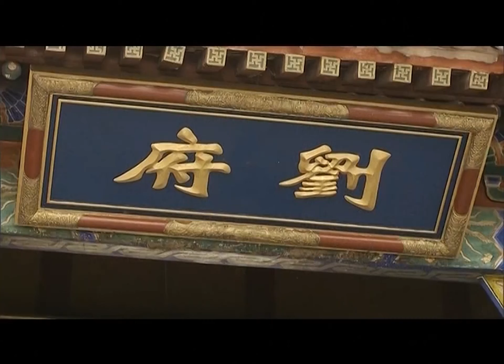【好看古装剧】妓后08丨荒淫皇帝立妓后、娶孕妇，搅弄满堂大臣风雨#何炅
△剧情简介△
讲述的是明朝正德皇帝朱厚照的一生，他是明弘治皇帝的独子，从小不喜欢读书，只想游玩打猎。弘治病重，欲立储君，但四处找不到朱厚照。他已经私自出宫，在棺材铺拜师学徒。不愿做皇帝的朱厚照，登基后又因不愿受各种礼法约束，于是全凭个人兴趣爱好治理政事。民间流传着许多有关他的传奇故事。因崇尚武功，他穿便装偷闯居庸关，到边境打仗；因为喜爱妓女刘良女，他从山西大同把她带回京师，甚至还要封为皇后；因为不愿上朝，在皇宫内修建“豹房”，饲养老虎豹子终日嬉闹其间；他赋予自己另一个身份——守备朱寿，然后让朱寿建功立业封官晋爵直至太师。

★类型：古装、爱情
★主演：何炅、陶飞霏、徐敏
★集数：46